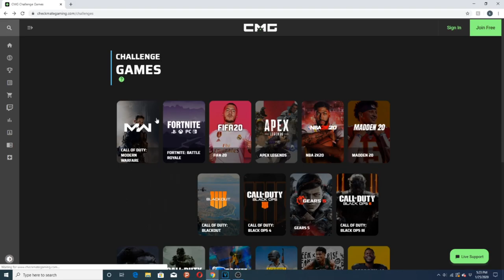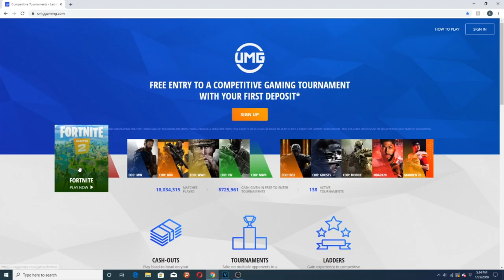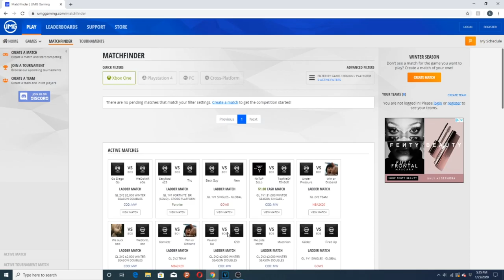How To Make Money On Video Games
Do you want to make money off video games? How to make money on video games? In this video I show you how you can start making money off of your favorite games (simple).

If you haven't already, go check out my last video as I explained me coming back to YouTube